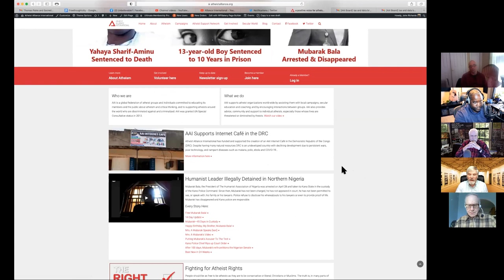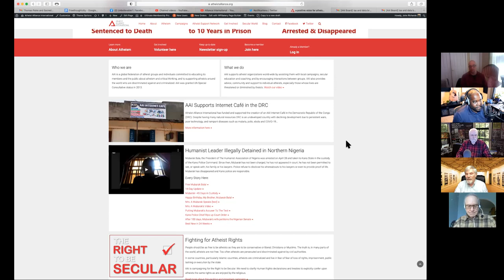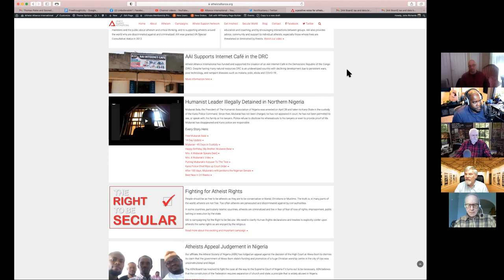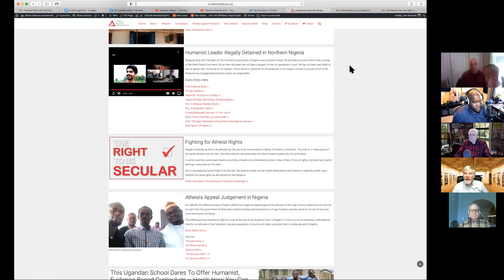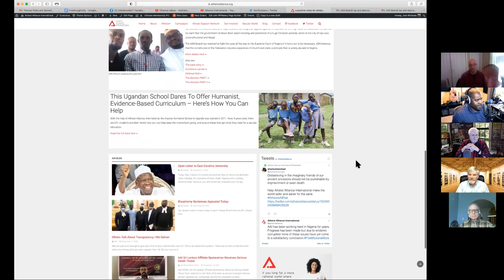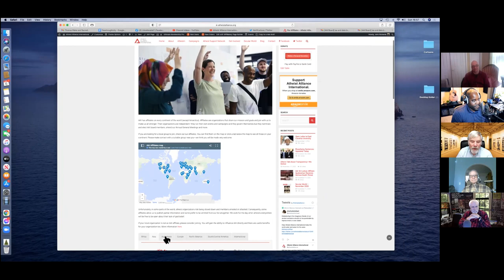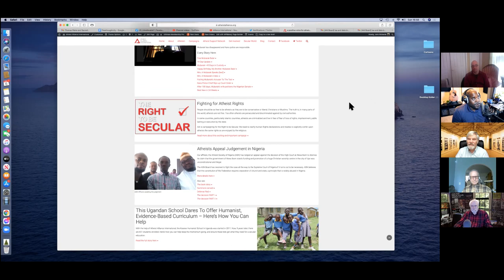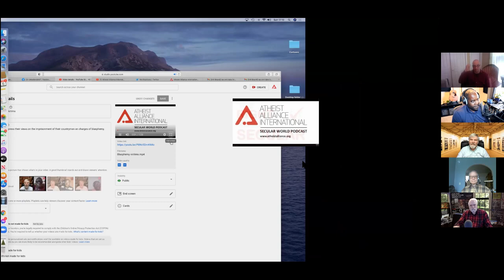"Critical Thinking is a CRIME!" | The LET'S CHAT Podcast